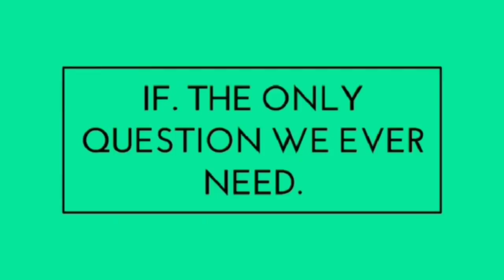Night Crawlers 'IF' They stalk the night?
In this video we have another Tribal legend from the Americas
The Night crawlers
And no!!! We aren’t talking the 90’s one hit wonder or the blue teleporting mutant, but a magical mystical creature that may stalk the night.
These weird creatures have a very unique appearance they are extremely tall and thin and do not have arms.
They are said to be a peaceful race having lived alongside humans for hundreds of years.
These creatures are common to many tribal myths and legends, the Native American tribes accept their existence as fact.
For most of recorded history these creatures have had little to prove that they do indeed stalk the night, but with the development of cctv cameras their nightly escapades may have finally been documented.
In 2011 the security cameras of Fresno California captured what is claimed to be night crawlers.
 The creatures were then also spotted for a second time in Yosemite National park.
The video of these creatures shows two of these beings moving strangely across some ones front lawn.
The body movement is very odd, they almost flow across the ground their knees bending in the opposite direction to that of a human.
The video shows that these creatures do not appear to have arms which would fit with the night crawler description of legend, however they are not exactly tall.
Looking at the video an estimated height of around 3 foot would be accurate. This does not fit with the extreme height reported in the Tribal tales.
Unless, these could be juvenile night crawlers?

IF
The only question we ever need.